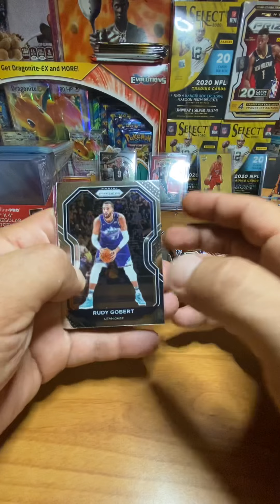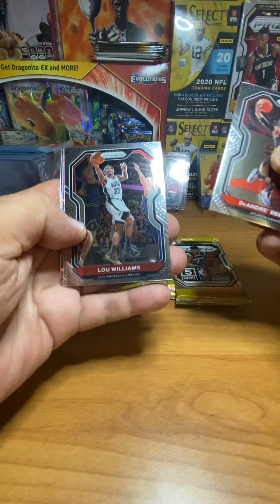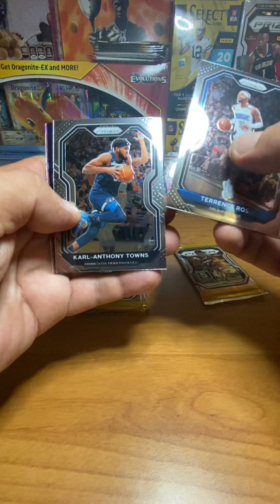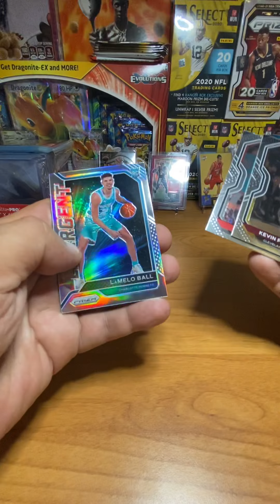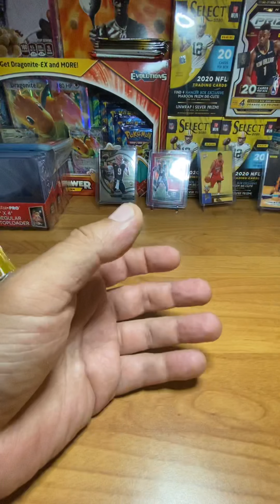Prizm basketball mega box break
Opening Prizm mega box 🏀